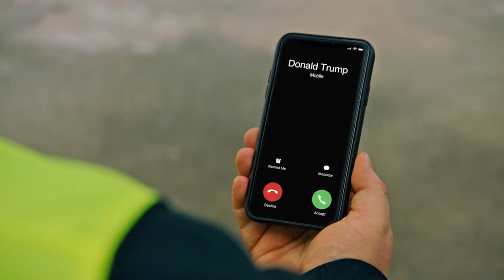"Trump" South Africa Switch Energy Drink Commercial John Di Domenico as 'Trump'